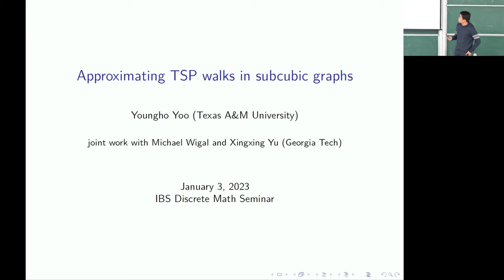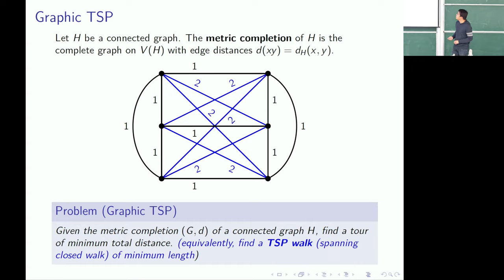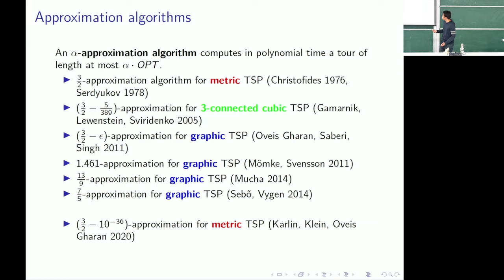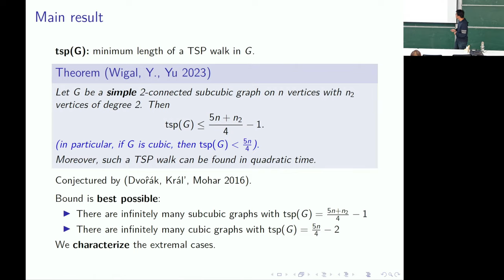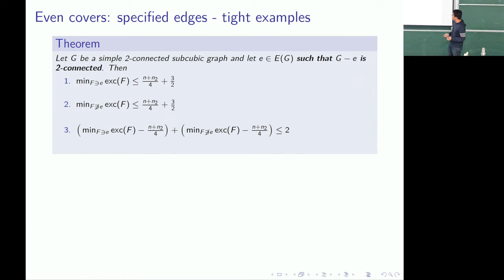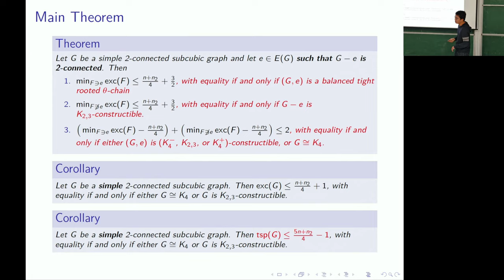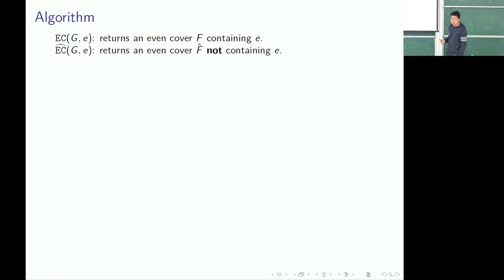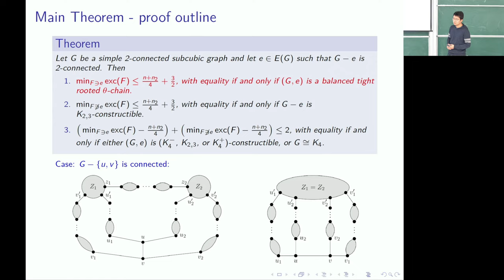2023.01.03, Youngho Yoo (유영호), Approximating TSP walks in subcubic graphs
Youngho Yoo (유영호), Approximating TSP walks in subcubic graphs
January 03 2023, Tuesday @ 4:30 PM ~ 5:30 PM

Speaker
Youngho Yoo (유영호)
Texas A&M University

The Graphic Travelling Salesman Problem is the problem of finding a spanning closed walk (a TSP walk) of minimum length in a given connected graph. The special case of the Graphic TSP on subcubic graphs has been studied extensively due to their worst-case behaviour in the famous $\frac{4}{3}$-integrality-gap conjecture on the ``subtour elimination'' linear programming relaxation of the Metric TSP.

We prove that every simple 2-connected subcubic graph on $n$ vertices with $n_2$ vertices of degree 2 has a TSP walk of length at most $\frac{5n+n_2}{4}-1$, confirming a conjecture of Dvo\v r\'ak, Kr{\'a}l', and Mohar. This bound is best possible and we characterize the extremal subcubic examples meeting this bound. We also give a quadratic time combinatorial algorithm to find such a TSP walk. In particular, we obtain a $\frac{5}{4}$-approximation algorithm for the Graphic TSP on cubic graphs. Joint work with Michael Wigal and Xingxing Yu.